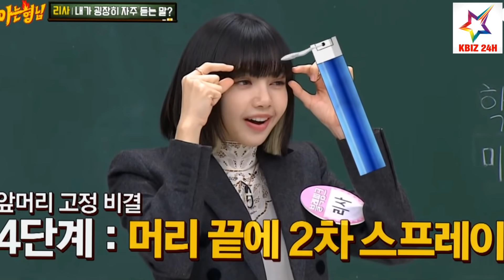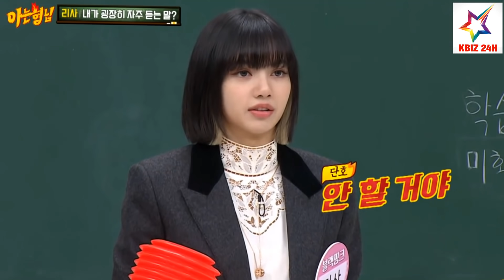Thì Ra Đây Là Cái Giá Để Lisa (BLACKPINK) Đồng Ý Hất Tóc Mái Của Mình | KBIZ 24H